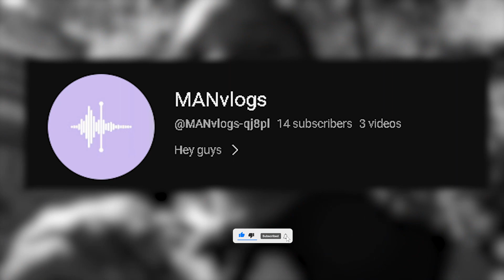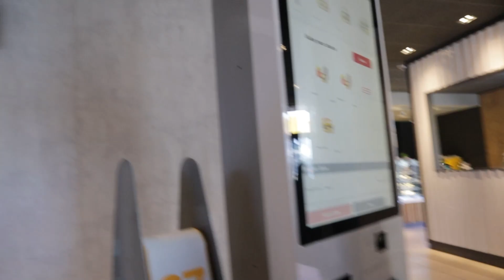Bro got sturdy for Mcdonalds...part1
It is highly appreciated. I'm proudly South African, and I'm colored my broe.

- Vlog 10

My Gear :

- Camera             : Canon sx620hs/ Iphone 7 plus/Canon m50
- Tripod                : Flexible gorilla tripod/phone tripod
- External Audio : Iphone 7 plus/any phone (Internal recording software)

Softwares I use (This is what I used to editing my videos) :

- Adobe Premiere pro      (Basic editing, visual effects, subs)
- Adobe Photoshop          (Thumbnails, social media pics)
- Adobe After effects       (Motion graphics/Tracking/Transitions/etc.)
- Adobe Audition               (For audio editing, etc)
 -  Adobe Media encoder   (for rendering multiple projects)